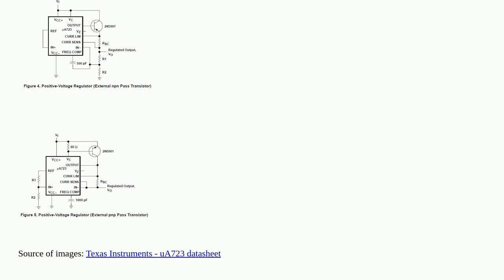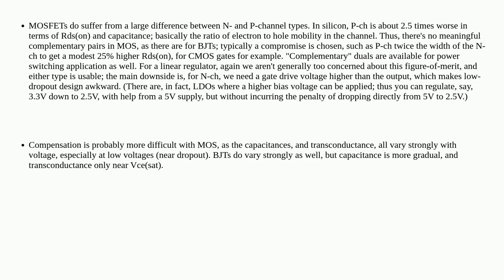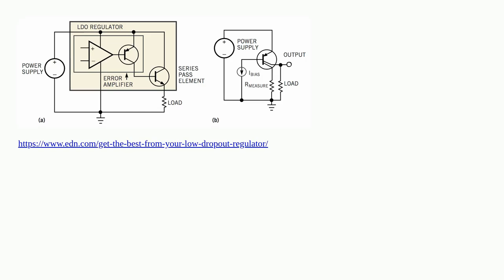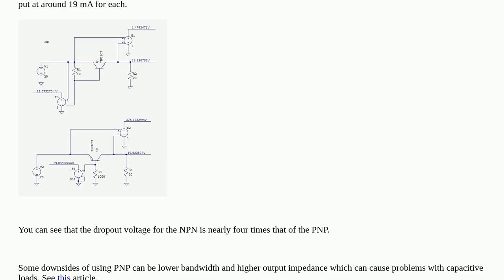Electronics: What are the tradeoffs between NPN vs PNP power transistors?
What are the tradeoffs between NPN vs PNP power transistors?

A special thanks goes out to the community

  power npn transistors power-supply pnp